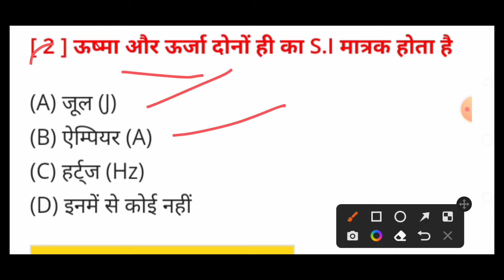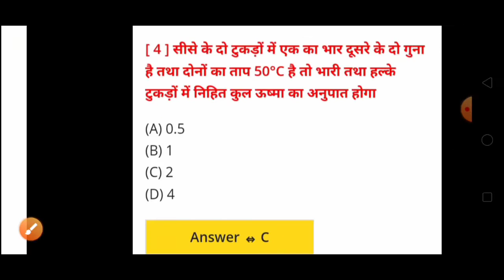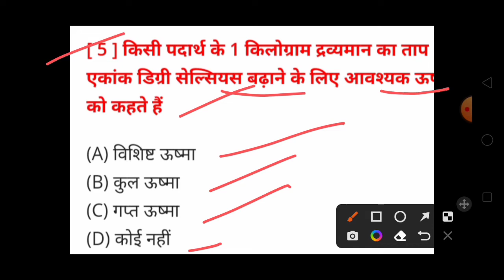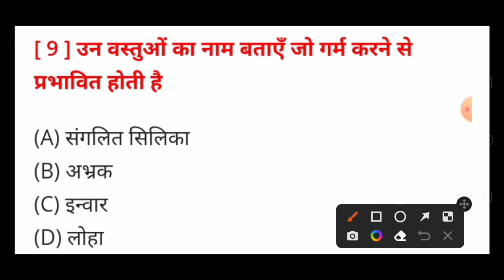bihar polytechnic physics vvi question 2022||Polytechnic entrance exam preparation 2022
DISCRIPTION QUERIES:

polytechnic 2022 ki taiyari kaise kare
polytechnic entrance exam ki taiyari kaise karen
up polytechnic ki taiyari kaise karen
up polytechnic entrance exam ki taiyari kaise kare
up polytechnic entrance exam preparation 2022 group a
polytechnic ki taiyari kaise karen